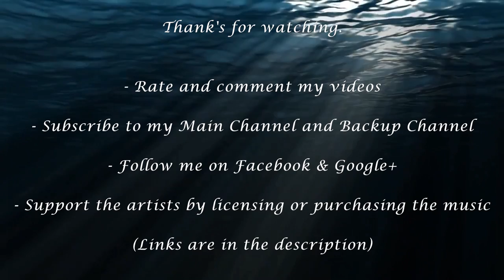Renan Javier Cabrera - "Exodus - Gods & Kings" Fan Made Movie Theme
Track: "Exodus - Gods & Kings" Fan Made Movie Theme
Composer: Renan Javier Cabrera

PROMOTING TRACKS, PICTURES, OR VIDEOS ON MY CHANNELS:

- Pictures should be in 720p, 1080p or higher with artist info and link (16:9 ratio)
- videos should be in 720p, 1080p or higher with artist info and link

- etc.